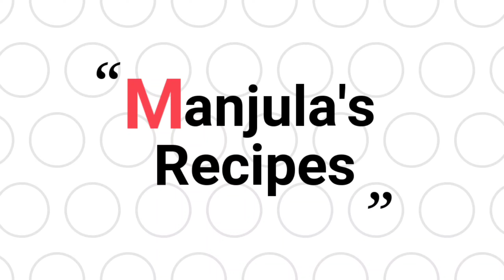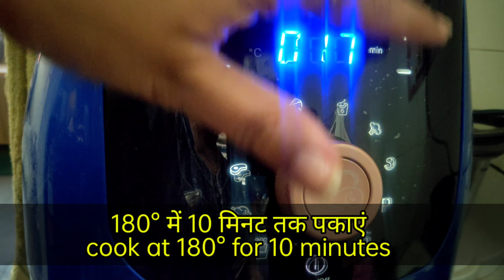मैं अपने बच्चों के लिए हफ्ते में 2 बार इसे बनाती हूं आप भी एक बार जरूर बनाएं।बिना तले ब्रेड पकोड़ा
Hello viewers I am Manjula  , here I make  videos  of dishes from Pan India